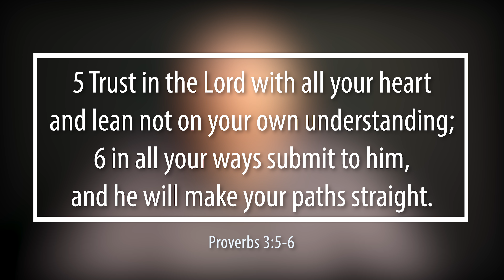[5th of November] "Trust in the Lord" | Daily Grace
5th of November Devotional

BEEN BLESSED, WANT TO SUPPORT US?